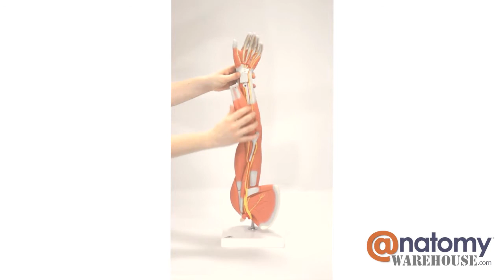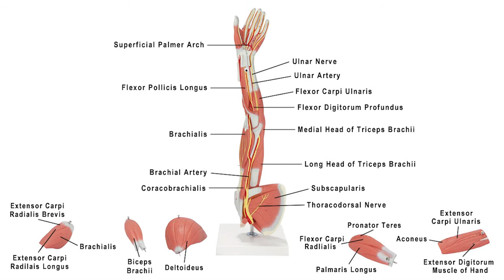Dissectible Muscled Arm Anatomy Model by AnatomyWarehouse.com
Watch this video to learn more about the human arm muscles This model has 5 removable muscles, and is very detailed with important features numbered.